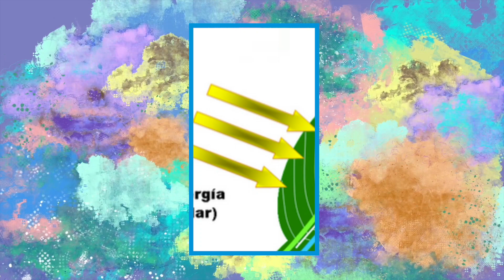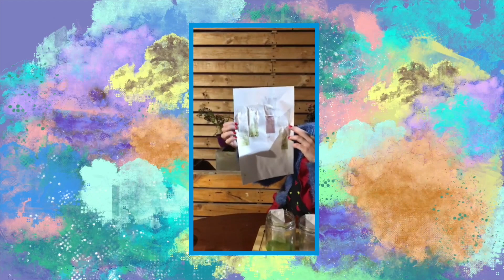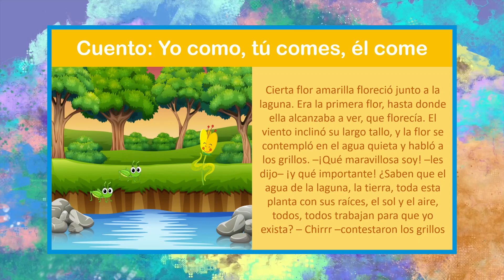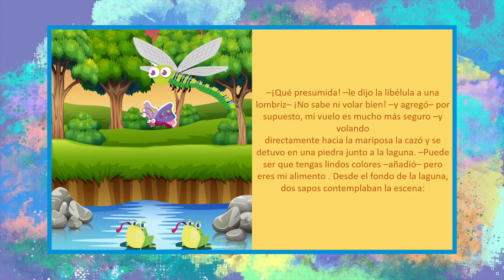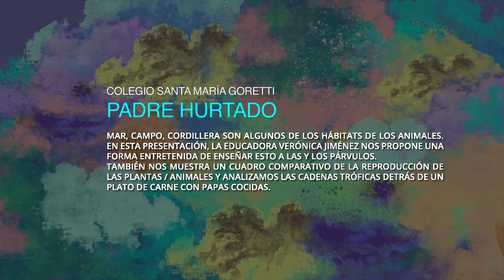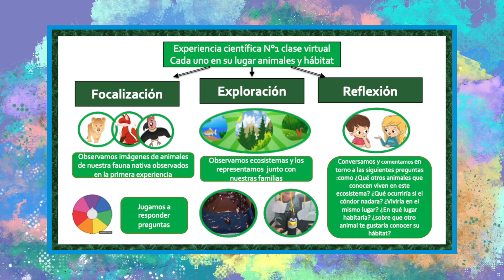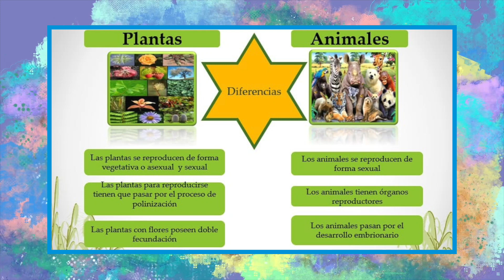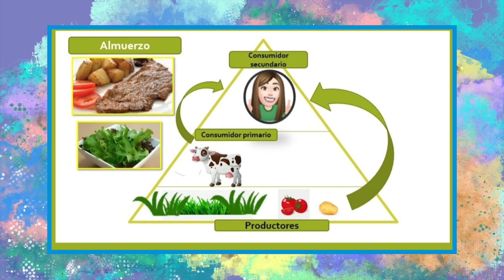Feria PIPE "Explorando aprendo mejor" Grupo 2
🍃  ¿Quieres conocer técnicas pedagógicas para acercar la ciencia a niños y niñas? Educadoras de párvulos del sector poniente de Santiago te muestran cómo hacerlo.

En este episodio, Colegio Artístico El Trigal y Colegio Santa María Goretti.